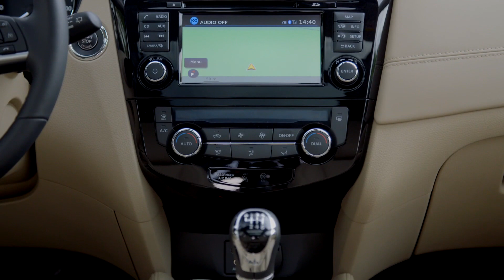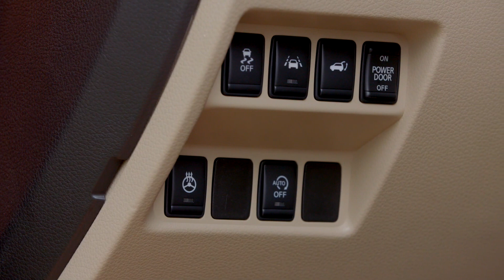2018 Nissan X-Trail (Orange Pearl) Exterior Interior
Detailed view of the 2018 Nissan X-Trail in the new Orange Pearl exterior color, including exterior walkaround and a tour of the interior and features.

The Nissan X-Trail has always been known for its sculpted and muscular styling, with chiselled lines, high wheel arches and elegant curves on the bonnet. All of those characteristics remain, and are now showcased through a distinctive and robust redesign of the front end, adding a new dynamism and more premium styling cues.

At its heart is Nissan's latest 'V-motion' grille, wider than before for a more impactful appearance on the road and echoed in the design of the bumper beneath. The redesign makes much greater use of the X-Trail's body colour, with the visible black plastic benefiting from a smart new gloss black finish. On either side of the grille are new headlamp clusters, with much clearer design differentiation between the halogen units on Visia, Acenta and N-Connecta grades and full LEDs on Tekna (optional on N-Connecta). Both feature a contemporary new version of the X-Trail's 'boomerang' Daytime Running Light signature.

For models with full LED lamps, dipped beam now features Adaptive Front Lighting System (AFS). This means dynamic cornering lamps operating in conjunction with the vehicle's speed and steering inputs. Also appearing on the new Qashqai crossover, this is the first use of AFS for Nissan in Europe, and means greater illumination of a corner's apex for better visibility and road safety. On high beam, the beam pattern is now wider than before, also improving visibility. The front fog lamps have evolved. Cleverly integrated into the new front bumper, they have changed from a round shape to a rectangular one. They are standard from N-Connecta grade.

Also revised are the front parking sensors. Previously they were integrated into the bumper but did not sit completely flush to the surface. Now they are flush. The difference is small but significant, perfectly illustrating the car's higher-quality finish and Nissan's attention to detail. At the rear of the new Nissan X-Trail, the bumper has been redesigned to give it a more robust look with new chrome detailing. The rear lamp signature has been upgraded to become full LED, while the parking sensors are improved, as at the front of the car.

The biggest change to the profile of the new X-Trail is the addition of a chrome side moulding across the base of the two doors. Creating a more dynamic appearance, this is standard on Tekna grade. A new range of 17-inch (Visia and Acenta) and 18-inch (N-Connecta and Tekna) alloy wheels are now fitted as standard, with the existing 19-inch wheels (optional on Tekna) carried over from the previous model.

The upgrades have resulted in a very slight change to the overall length of the car - an increase of 50mm means it's now 4,690mm from bumper to bumper. There is no change to the new X-Trail's width (1,830mm), height (1,710mm) or wheelbase (2,705mm). The exterior changes have not affected the new X-Trail's aerodynamic performance, with a Cd rating of 0.32. Six of the eight existing exterior colours have been carried over, with four vibrant new additional shades added - Orange Pearl, Red Pearl, Blue Pearl Metallic, and Dark Brown Pearl.